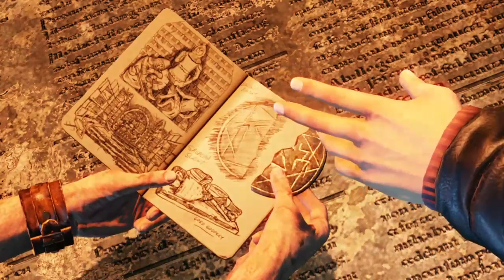Uncharted 3: Drake's Deception - Playthrough Part 5